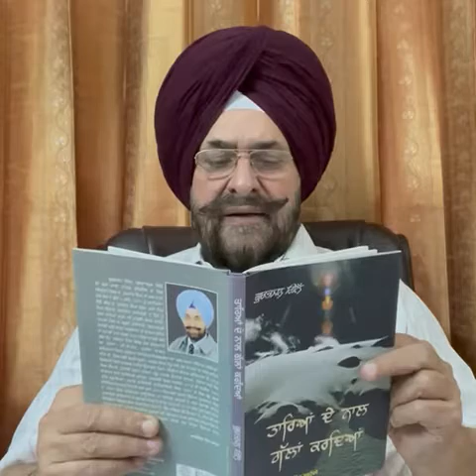ਗ਼ਜ਼ਲ-ਐਟਮ ਦਾ ਵਣਜ ਕਰਦੇ, ਘੁੱਗੀਆਂ ਉਡਾ ਰਹੇ ਨੇ : ਗੁਰਭਜਨ ਗਿੱਲ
Punjabi Ghazal : Atom Da Vanaj Karde
Poet & Voice : Gurbhajan Gill